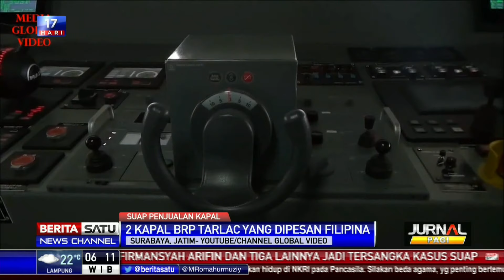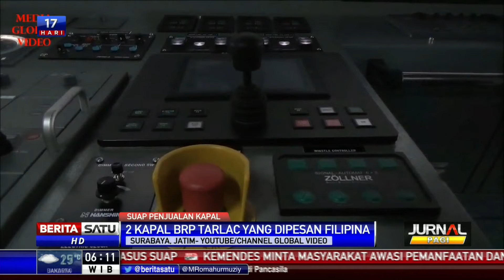Dirut PT PAL Ditangkap Terkait Imbalan Beli Kapal Perang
KPK melakukan Operasi Tangkap Tangan (OTT) yang melibatkan Direktur Utama PT Penataran Angkutan Laut (PAL), Kamis (30/03/2017) malam. KPK mengatakan penangkapan tersebut terkait imbalan atas pembelian kapal perang yang dipesan Filipina.

Facebook.com/BeritaSatuTV
Youtube.com/BeritaSatu